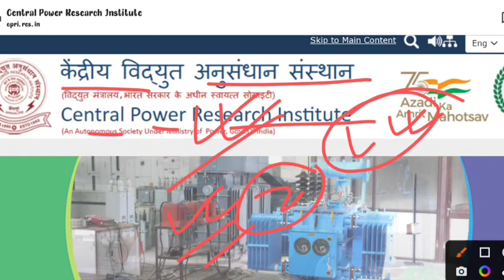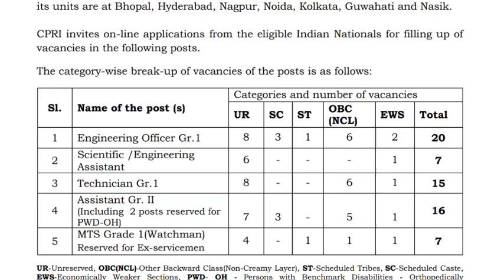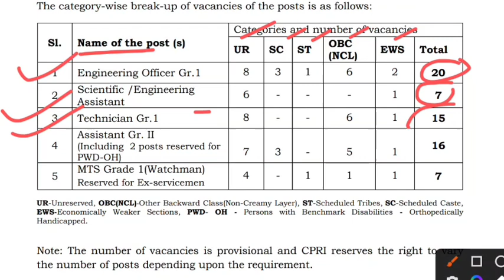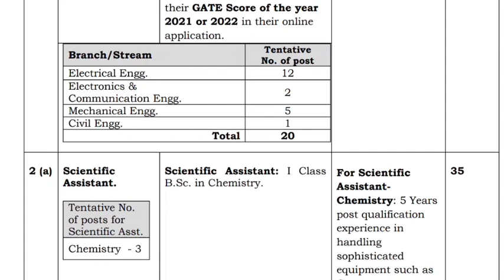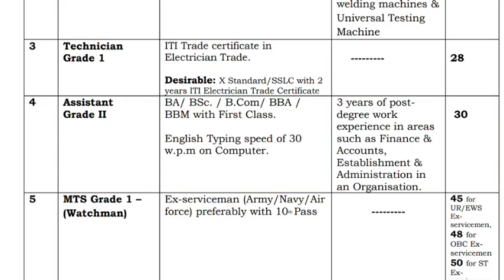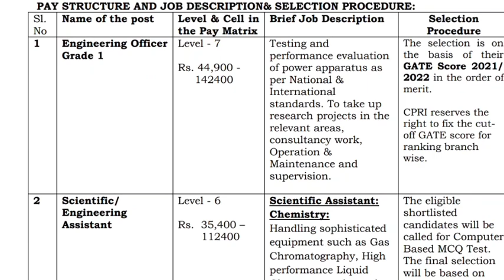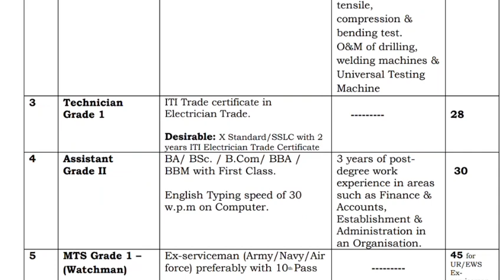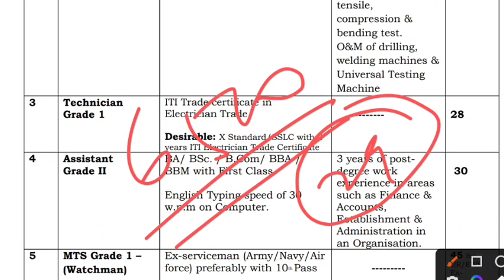ITI Technician सरकारी नौकरी 2022 | ITI new vacancy 2022 | ITI latest vacancy 2022, ITI Pass